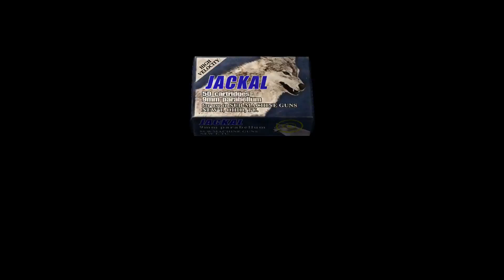RESIDENT EVIL 4 HD REMAKE PS4 PART 59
I PLAYED THIS GAME WHEN IT FIRST CAME OUT AND PLAYED IT THOROUGHLY MULTIPLE TIMES FRONT TO BACK AND I DON'T KNOW WHY OR HOW BUT I REMEMBERED I REMEMBERED THIS GAME BEING EXTREMELY FUN WITH STELLAR GAME MECHANICS (THIS WAS YEARS AGO) - I'M TALKING LIKE 9/10
BUT PLAYING THIS NOW I CANNOT GIVE THIS ABOVE A 6/10 FOR SOME REASON-
AND IT'S THE SAME EXACT GAME WITH ENHANCED GRAPHICS SO I MUST HAVE HAD A DISTORTED RECOLLECTION OF THE GAME
THE GAMEPLAY MECHANICS GET A VERY POOR GRADE- FROM AIMING, TO MOVEMENT, TO JUST ABOUT EVERYTHING ELSE THIS GAME DOES EXTREMELY BAD
ACTUALLY THERE ISN'T ANYTHING MORE TO COVER BECAUSE THAT WAS THE OVERRIDING IRRITATION WITH THIS GAME
PLAYING A SECOND TIME GETS YOU ASHLEY'S VERY SEXY OUTFIT WHERE YOU SEE HER WG ABS AND ALL BUT IDK IF I'LL DO A SECOND PLAYTHROUGH
THE GAME DOES AUTO-ADJUST ITSELF TO DIFFICULTY- IF YOU'RE DOING WELL IT WILL SCALE TO HARDER DIFFICULTIES

6.0 OUT OF 10